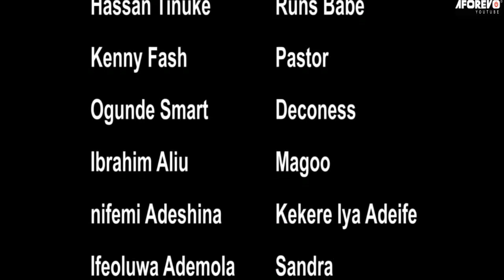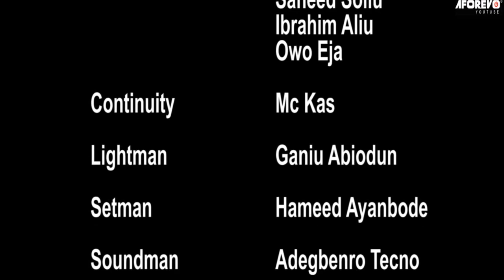TAJU ALATENUJE : TRENDING YORUBA COMEDY MOVIE STARRING SANYERI AFONJA AND OTHERS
An interesting TRENDING Yoruba Nollywood movie Starring SANYERI AFONJA